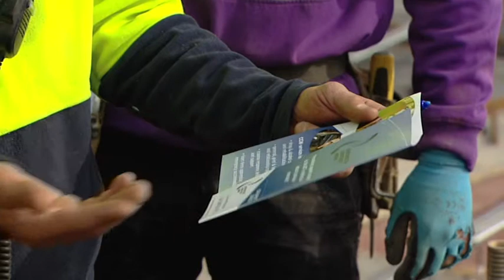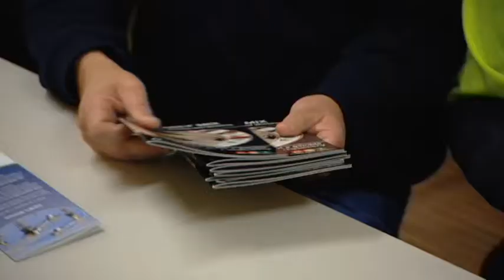CCW Launch Video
Corporate produced /Filmed and edited by Paul Simpson of beyond The Box Pictures 2012 for Construction Chartiable Works